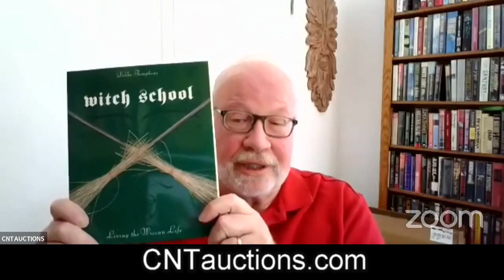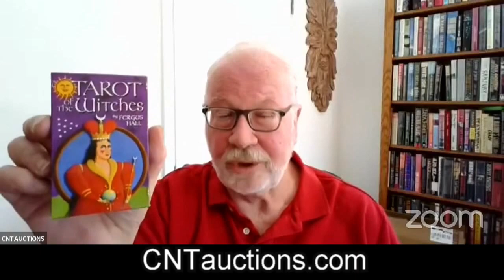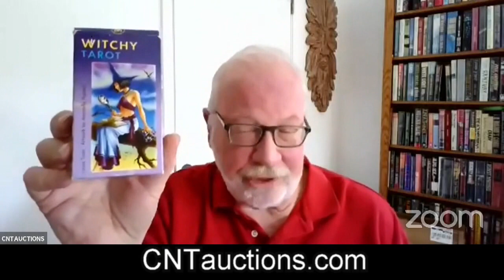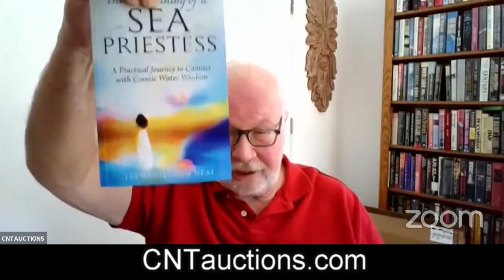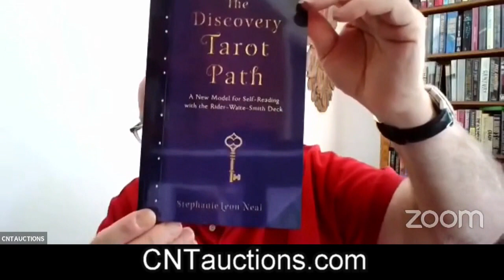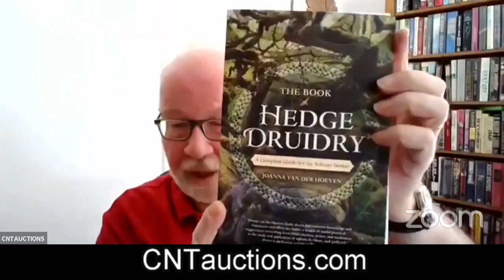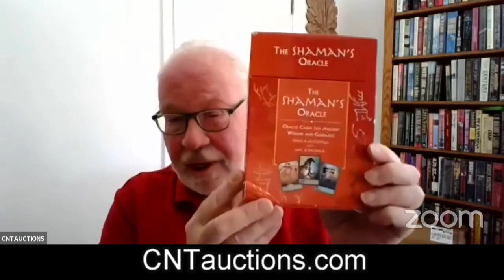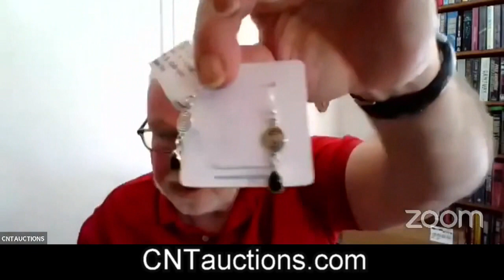CNT Auctions 21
Rt Rev Ser Mike Neal introduces this year's CNT Auction, which will run from April 30 to May 9!